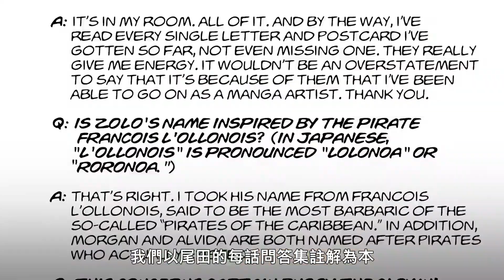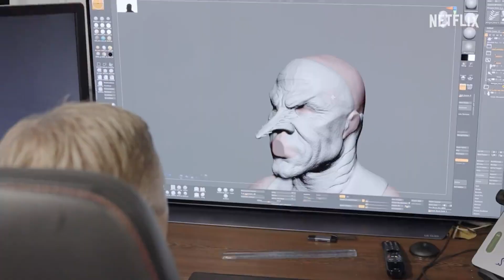海贼王世界观展现 ！Netflix真人版《 海贼王 》幕后花絮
Netflix
主创亮相与制作团队揭露把知名动画搬上银幕的精彩过程 。